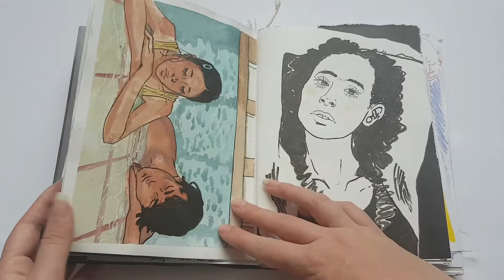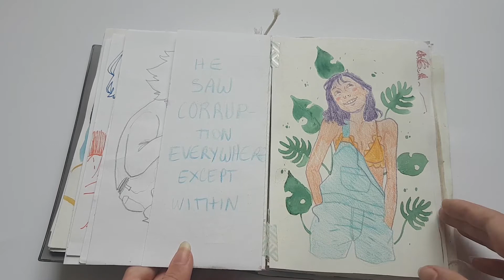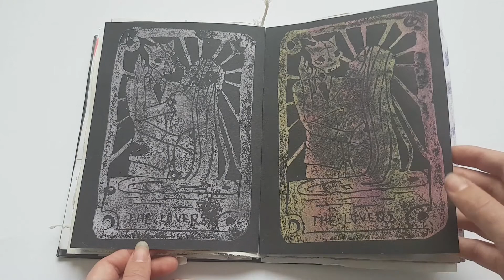Death Note Sketchbook Tour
Love, Pony